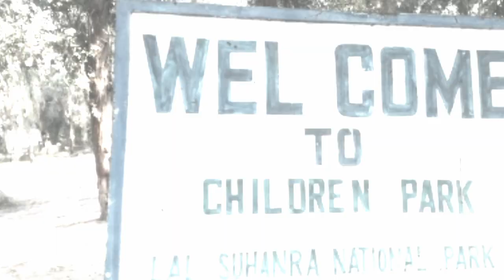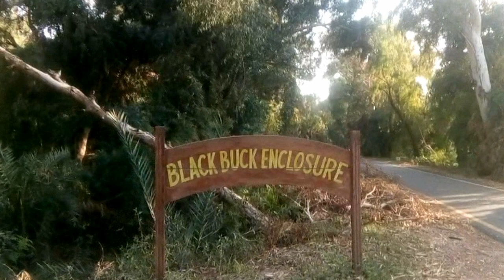Black Buck Enclosure...(National Park)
Lal sohanra national park followed by Black Buck Enclosure.

A peaceful place to watch black bucks.